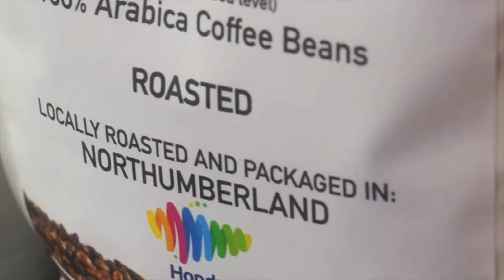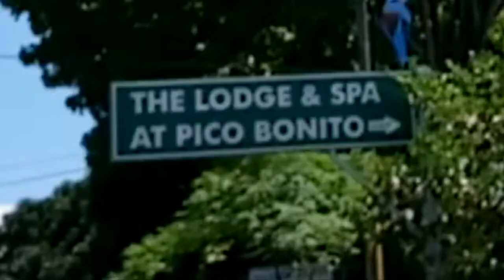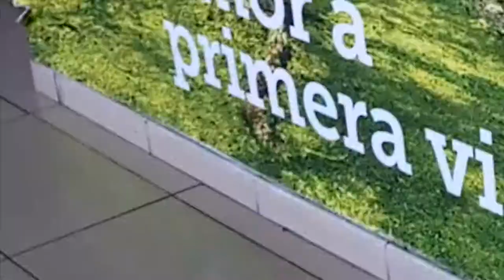Caribe Coffee Co - Honduras Trip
Our journey has taken over a year and at long last we are proud and excited to announce the opening of Caribe Coffee Co. It has been a year of passion, hard work and sometimes a little stressful but always fun.

Watch the video below to get a taste (!) of our experience so far and meet our CEO & Founder. We meet with the Honduran team to personally select the Premium Speciality Coffee and ensure its only quality beans delivered to your door.